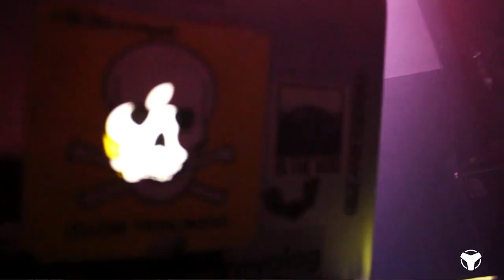ELZ AND THE CULT feat. BASIC DISARM - Android / Monochrome (2018/11/09)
Filmed at "Dark Pulse" LP release event -- Salon İKSV, Istanbul (Nov 9, 2018) | Elz (vox/sequencer), Eylül Deniz (keys), Efe Akıncıoğlu (bass) and featuring the intro dance of Basic Disarm | Edit and Cam A: Onursal Yazman / Sound and Cam B: Merve Makaroni | Audioban Sunar: Dark Pulse Albüm Lansman Konseri